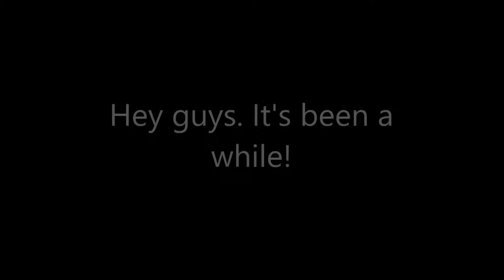Torogoz - an Acrylic Painting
About a month ago, my dad asked me to paint him a bird from his native country of El Salvador. This bird is called a torogoz, but in English we call it a motmot. The reason he asked me to paint it was because when he was younger, he ended up shooting and killing one, and instantly regretted it, because he saw how beautiful the bird was. So for memory sake, here is my painting of a torogoz. I am very proud of this piece; it is now hanging up in the living room! It gave me the opportunity to go into more detail with my paint work, and I believe it came out amazing.

LINKS

*Lenovo ideapad
*CyberLink PowerDirector

Music used is all from the YouTube FREE MUSIC Library